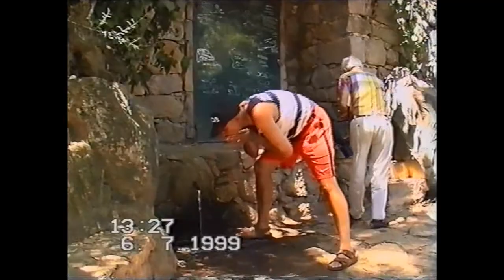Portugal July 99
Day trip to Seville